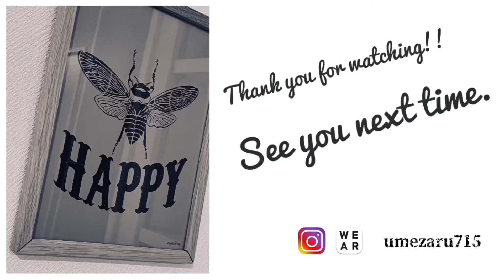藤井風さんの新曲遂に？！"Japanese song"夏至→満月→発表？藤井風